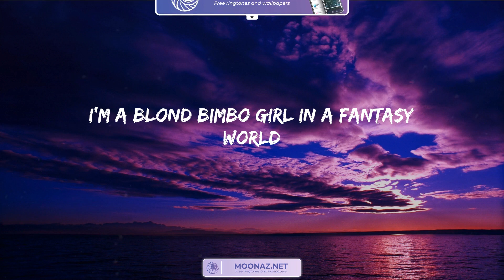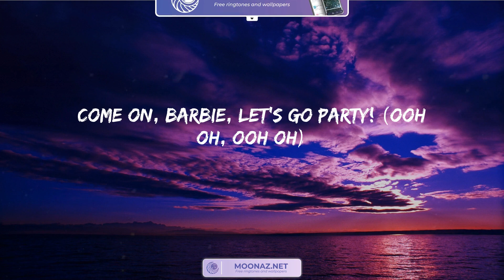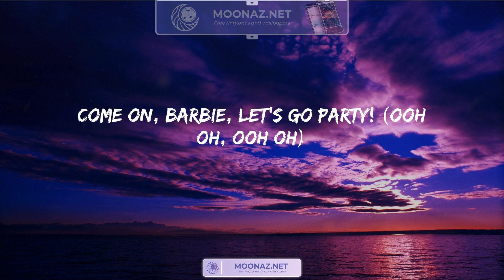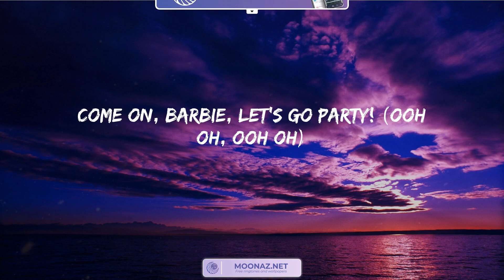Barbie Girl - Aqua | Lyrics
Hiya, Barbie
Hi, Ken!
You want to go for a ride?
Sure, Ken
Jump in